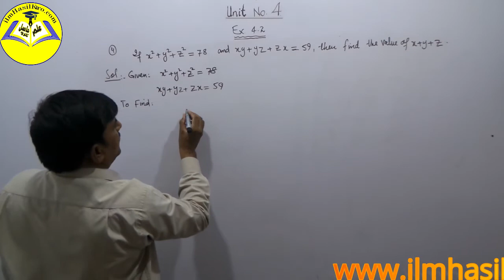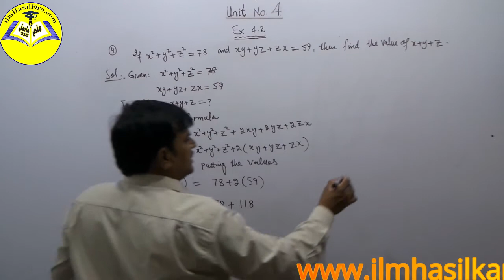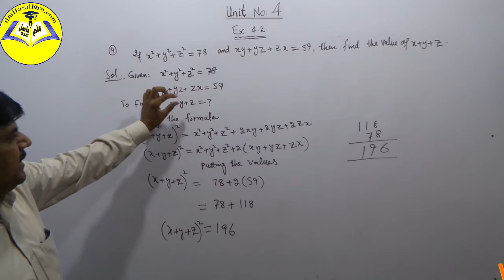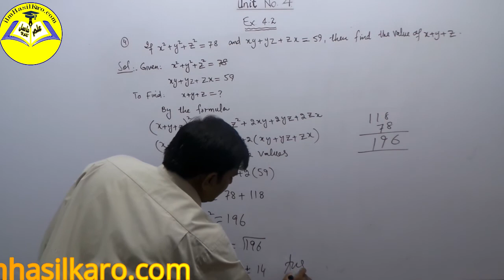Ex 4 2 QUES 4| Science 9th Maths | Matric Part-1 ilmHasilKaro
Welcome to Ilmhasilkaro online maths learning  channel. In this video, we are covering;
Exercise=4.2
Question=4